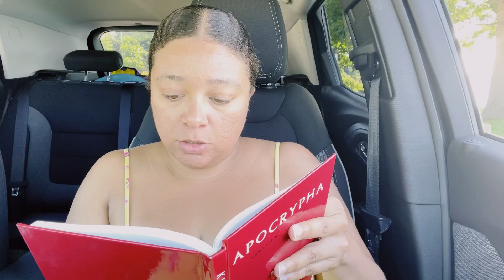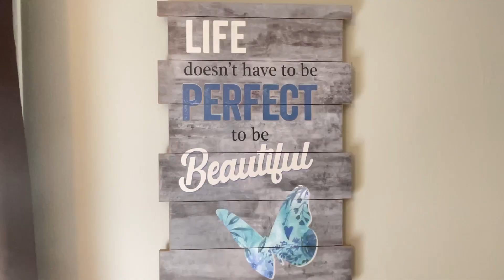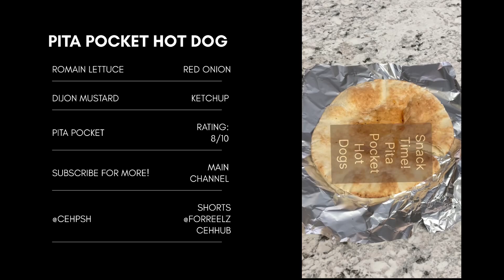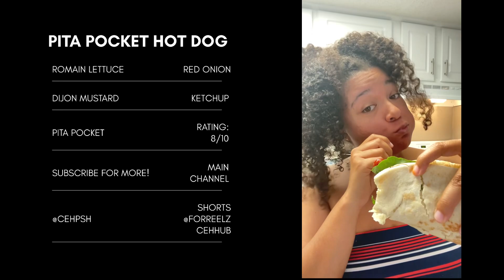Pack & Relax With Me • Trip Prep! • Motion In The Ocean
That’s it….where’s my horse & buggy